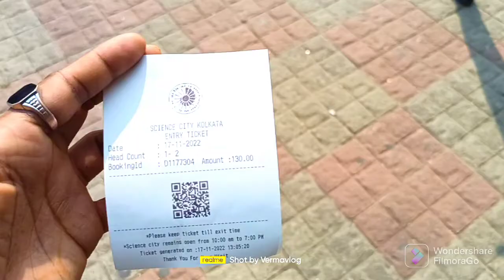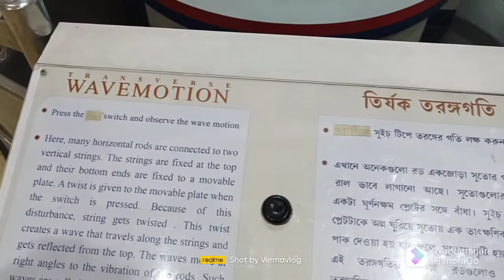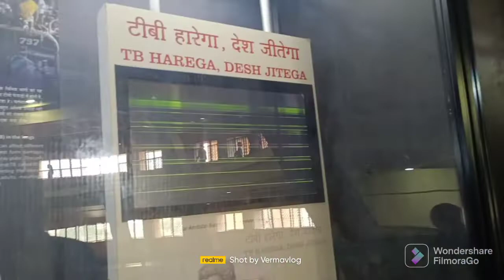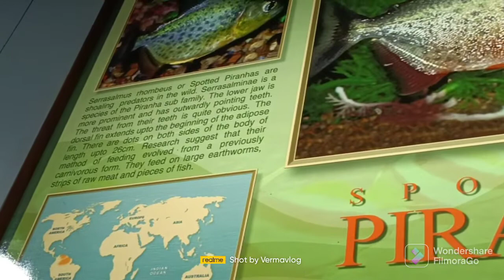Science City Kolkata vlog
my first vlog ||my first vlog video on YouTube